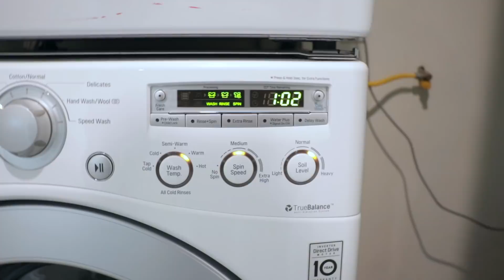Dirty laundry?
Let's do some laundry together while I address some of the questions you guys might have...